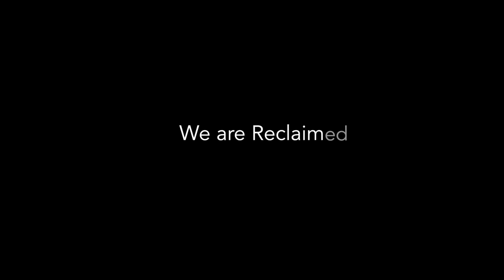Reclaim Church One Year Anniversary Recap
God has done so many incredible things in us and through us at Reclaim over the past year. Join us in our celebration of those moments.